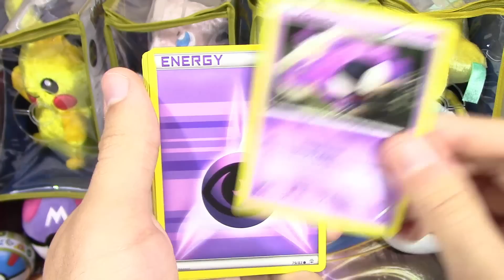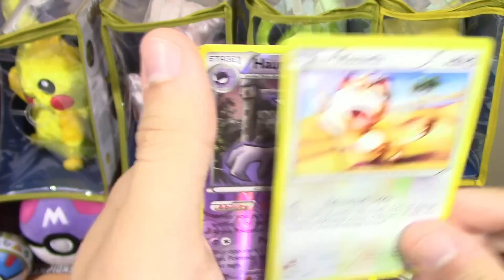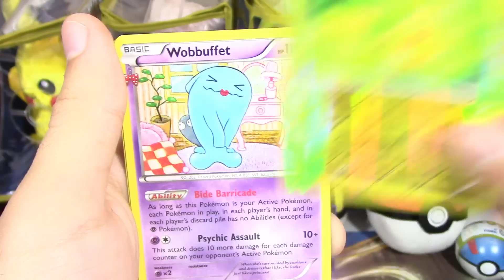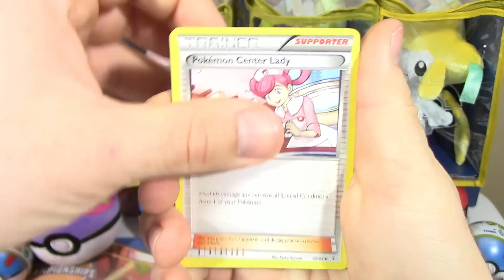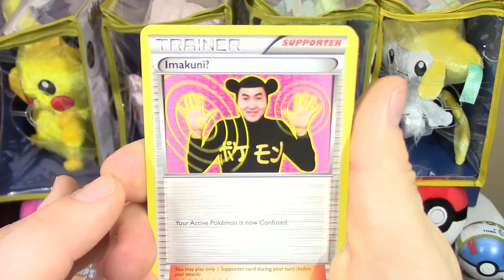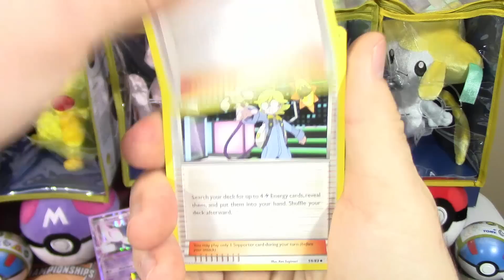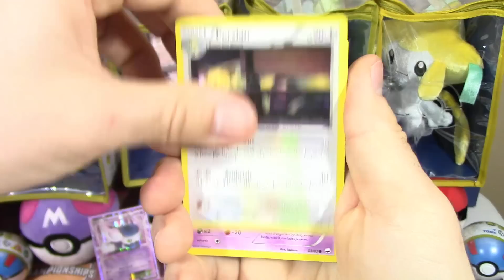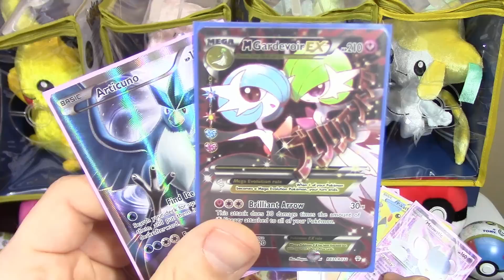Pokemon Cards - Opening 12 Packs of Generations! | 20,000 Subscriber Special!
Making near daily YouTube videos gets VERY expensive and takes TONS of time and effort, so donations are ALWAYS welcome to help support and grow the channel to make our content better and better!

LINKS!

Looking for an awesome YouTube network where you can get paid for making YouTube videos AND buy products AT COST plus shipping? Look no further! Apply below:

*Want even more in-depth TCG coverage?*